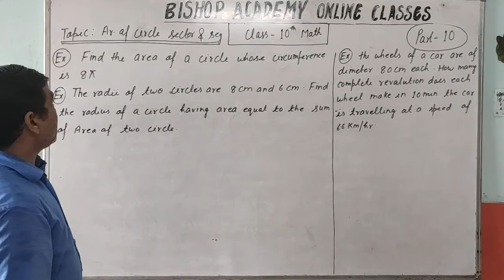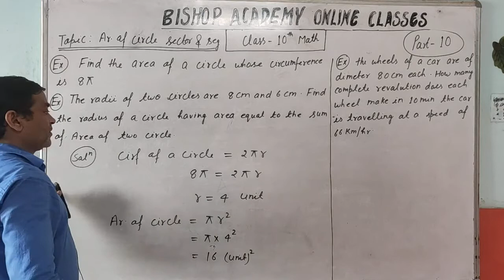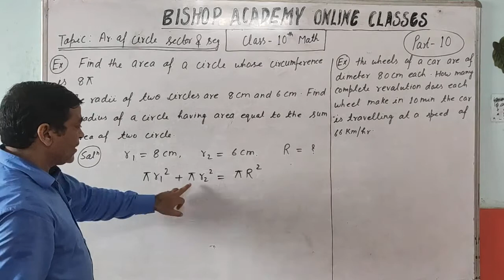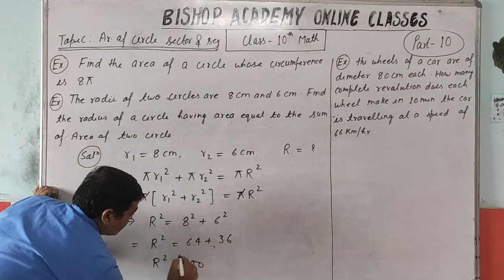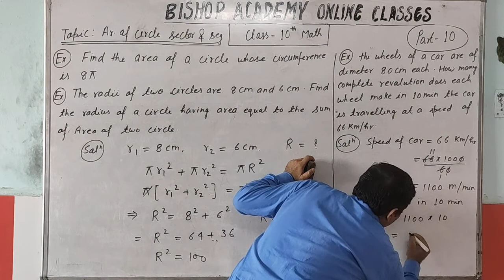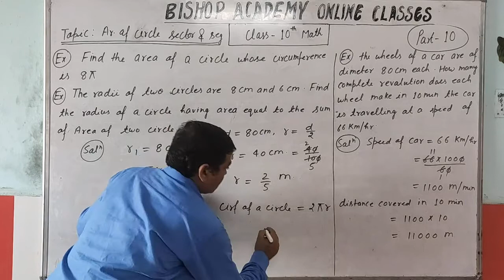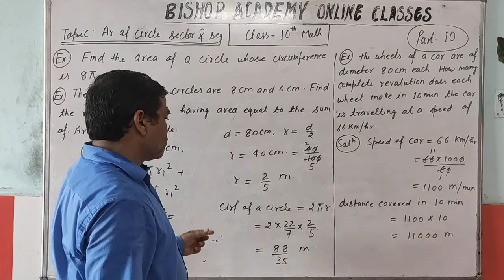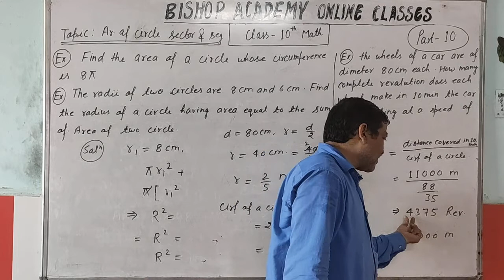MATHEMATICS | CLASS 10 CBSE | CIRCLE ( PART 10)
THIS VIDEO IS ADDRESSED BY DILIP PANDEY SIR ( FACULTY OF MATHEMATICS )